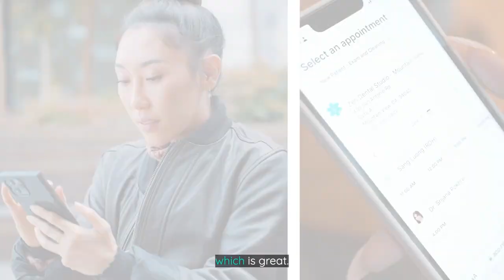How Zen Dental Studio has thrived in Silicon Valley for 5+ years with NexHealth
Zen Dental Studio opened in 2017 and since has been one of the top dental practices in the SF region. Here’s how they built such a prominent dental brand in such a crowded market:

Partnering with NexHealth for cutting-edge patient experience solutions
Offering unique amenities like matcha tea, massage chairs, and Netflix to create a relaxing environment
Expanded into a second location and rebranded their company

Watch the video to see how Zen Dental continues to thrive, attracting over 100 new patients per month across its two locations, and book a free demo to see how NexHealth can help you differentiate your patient experience